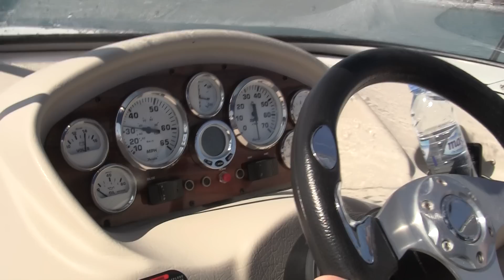GLASTRON boat around Atlantis 21 11 11.m2ts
BOAT GLASTRON 185 in Dubai - around Atlantis 21 11 11